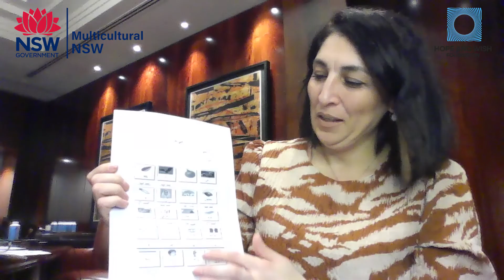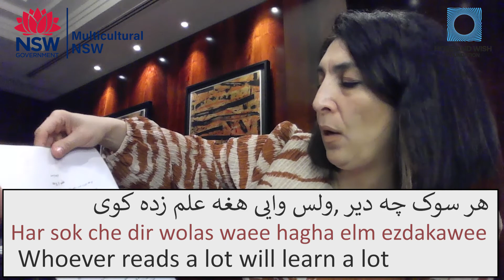Learn English with Pashto: Lesson 5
Welcome to Learn English language. presented by lovely volunteer Shekiba from Afghanistan.